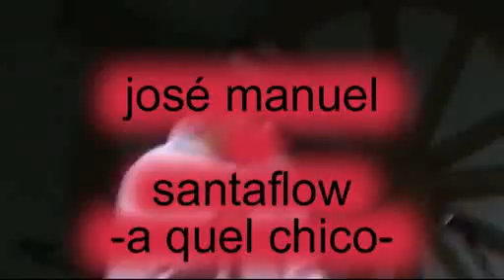Concurso Fonomimica Tetela de Ocampo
Feria de 5 de Mayo Tetela de Ocampo